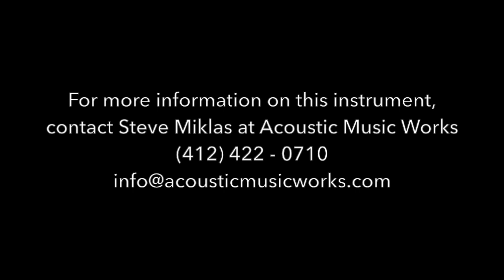Acoustic Music Works Guitar Demo - Bourgeois Aged Tone Dreadnought, Adi, Mahogany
(NEW) Just in case you did not hear us the last TWENTY times, let me repeat: The Aged Tone guitars from Dana Bourgeois are the most exciting development in acoustic guitars in recent memory. We like our guitars old. These new guitars sound old. Face it, old guitars sound better, and folks in the guitar industry are forever trying to find a secret elixir, a time machine, and all manner of things to try to get these shiny new guitars to sound 60 years old – to sound “aged”. Dana Bourgeois’ new “Aged Tone” guitars are the real deal. Count us among the converted. Long story short: Dana’s expertly voiced tops are heated (“roasted”, “cooked”, “baked”, “thermally cured” – choose your verb) in an oxygen-free kiln until they turn a golden brown. The wood stiffens, and gets lighter in weight while it goes through some structural and tonal metamorphosis. Then the guitars are finished with an ultra-thin and hard cyanoacrylate finish and constructed with hide glue. Fast forward to our showroom and your ears: The guitars have an explosively resonant fullness that goes beyond “volume”. Trust us: If you like a GREAT mahogany dread as much as we do: This vintage-style “18” style guitar with Aged Adirondack top, and hide glue is about as good as it gets. 1 and 23/32″  nut width, 2.2″ belly bridge, bone bridge pins, Mammoth ivory nut, and ziricote body binding. $5,995. We have lots of Aged Tone guitars on order. You and I need to talk.

The wide grain Adirondack top on this guitar is to-die-for!
Serial #6634 List Price: $5,995…